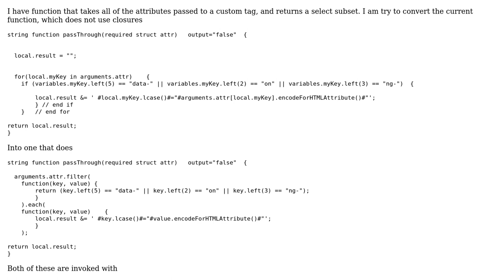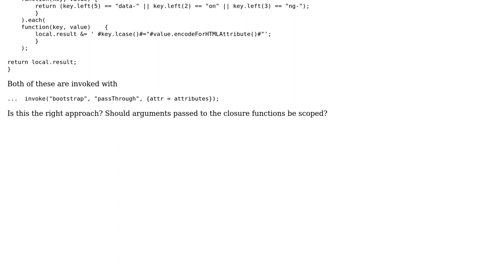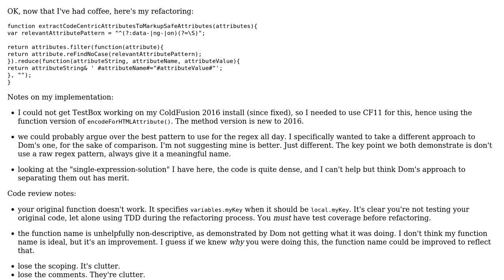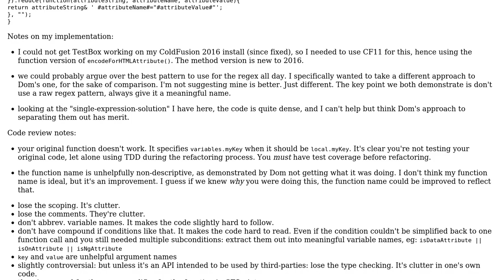Filtering the attributes for a custom tag (2 Solutions!!)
Filtering the attributes for a custom tag

With thanks & praise to God, and with thanks to the many people who have made this project possible! | Content (except music & images) licensed under CC BY-SA | Music | Images & others | With thanks to user Phrancis user James A Mohler user dom_watson user Adam Cameron and the Stack Exchange Network Trademarks are property of their respective owners. You are responsible for your own actions.